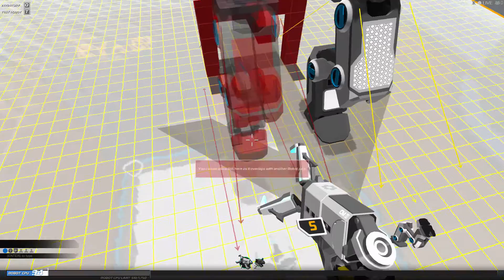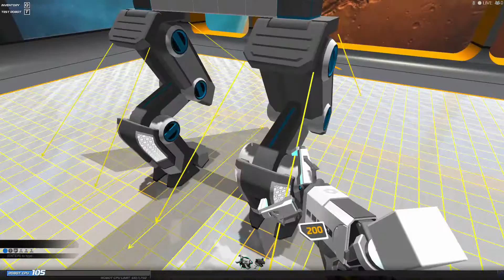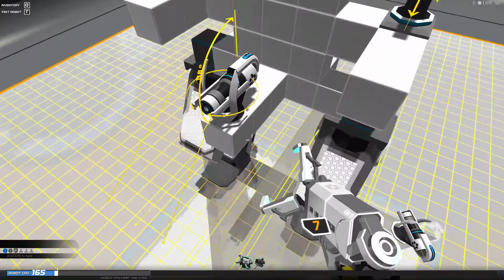Robocraft | Могло быть и лучше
Создание своей машины для убийств и первые бои...